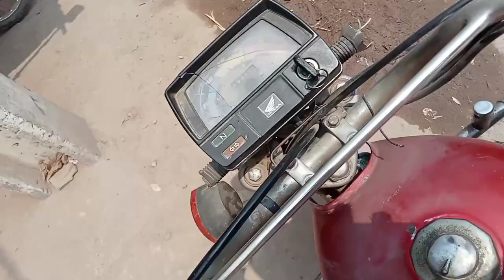ye bohoot zarori tha😱 |important|vlog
Aslamualaikum! 😊 to all viewer's ummid karta hun ke aap sab bilkul theek honge. or ummid karta hun k aapko aj ka vlog axha laga hoaga. nechy links par click kary 👇